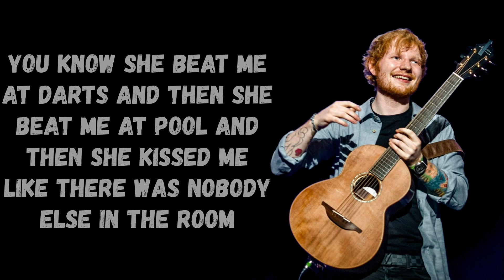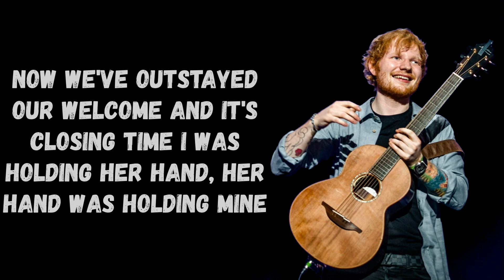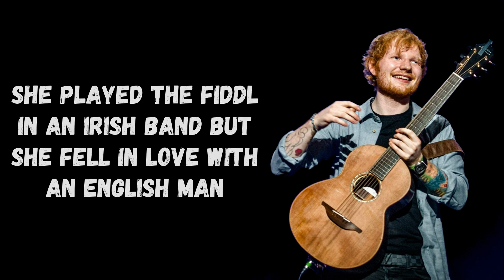Ed Sheeran - Girlway Girl (Lyrics)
Girlway Girl (Lyrics)